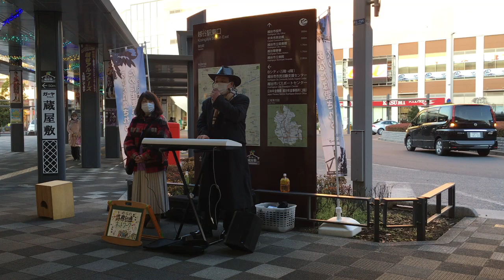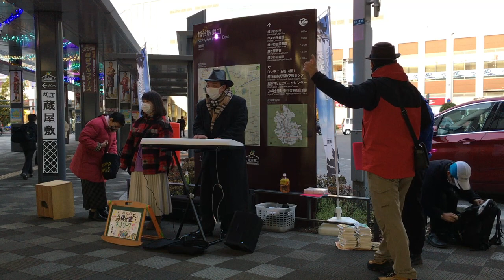越谷駅路傍伝道（別アングル・ノーカット・前半）